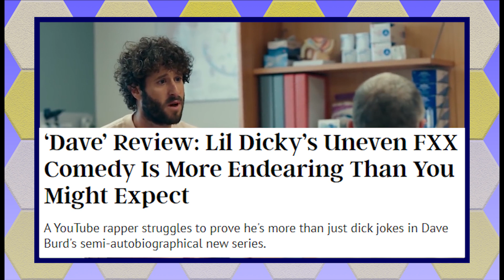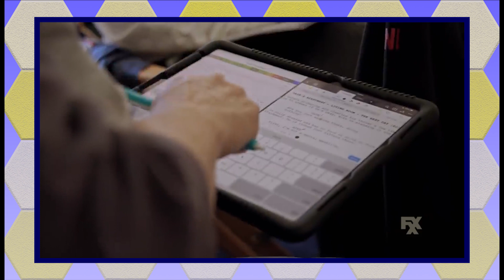Why "DAVE" works | Season One Review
-Spoilers for season one of "DAVE"-

FX's new comedy "DAVE" features the pseudo-serious replication of Dave Burd and his rise to stardom as Lil Dicky. It works on a lot of different levels.

The Legend of Zelda: Skyward Sword - Skyloft
Pokemon Diamond and Pearl (Super Smash Bros. Ultimate) - Route 209